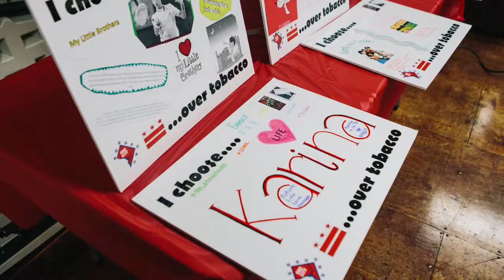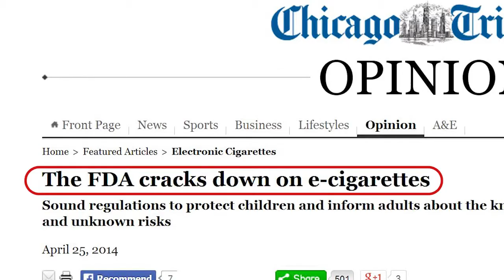Campaign for Tobacco-Free Kids Gala 2014: Welcome Video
Introductory video montage of scenes from the tobacco-control movement for the past year presented at the 2014 Youth Advocates of the Year Awards presented by the Campaign for Tobacco-Free Kids in Washington, D.C.